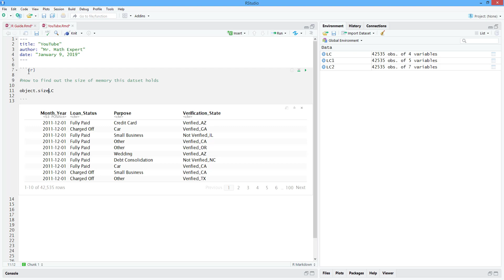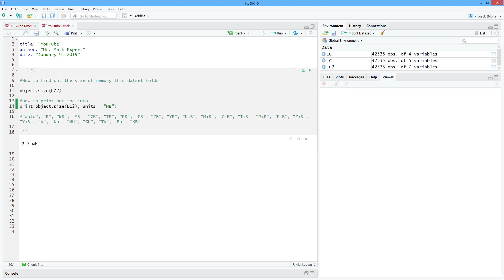How to Find Out the Memory Size of a Dataset in R. [HD]